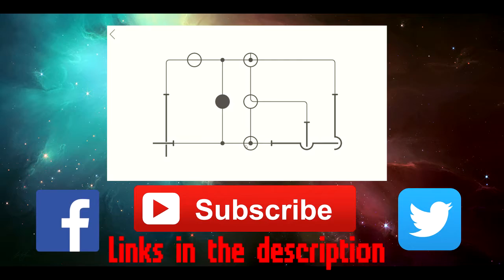The adventures of Captain Coward! | OutLast #17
RUN AWAY!!